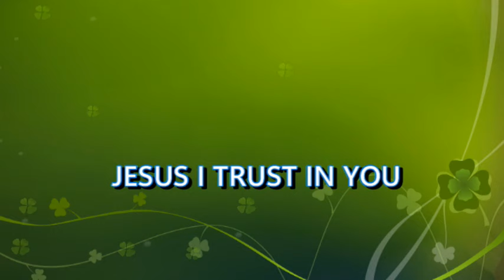Karunyabhishekam Episode1377 / Fr Robin Palatty